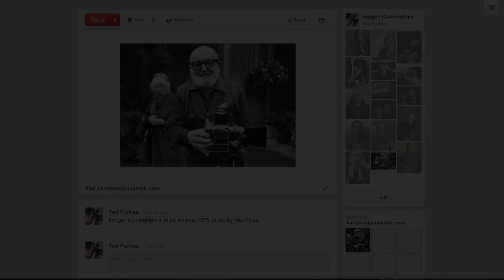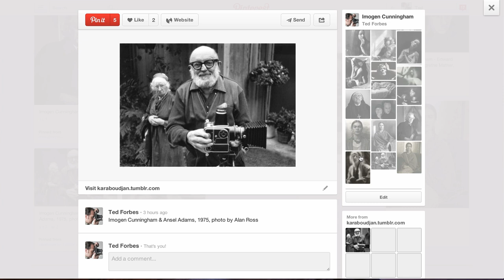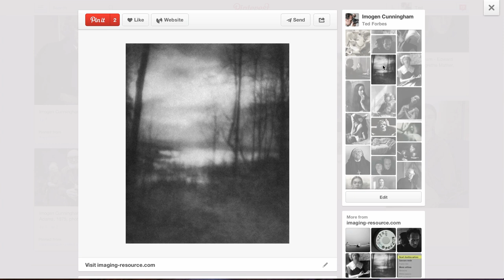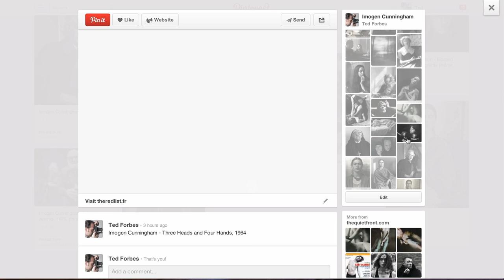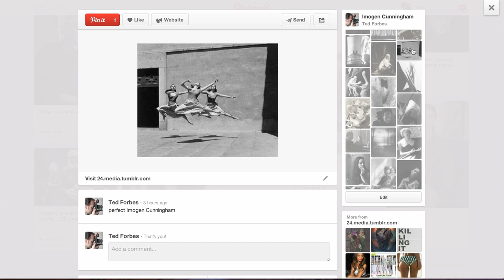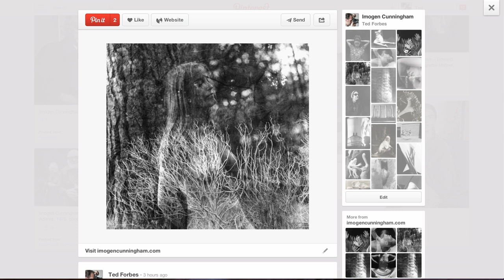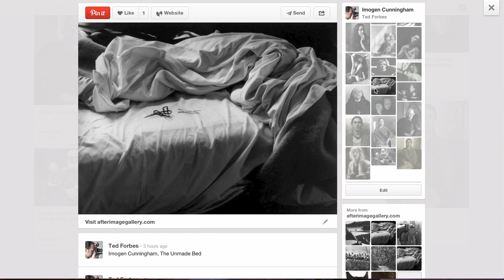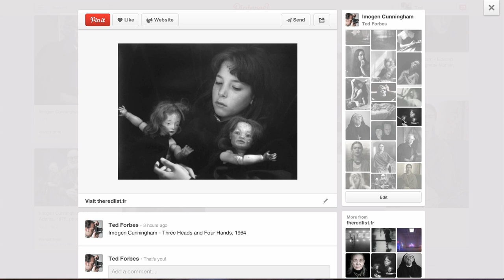Imogen Cunningham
Born in 1883, Imogen Cunningham was a fabulous photographer with an amazing career spanning most of the 20th century. Cunninham experienced a lifelong career that spanned early pictorialism (inspired by Gertrude Käsebier), architectural landscapes, modern portraits, nude studies, botanicals and later social documentary or street photography.